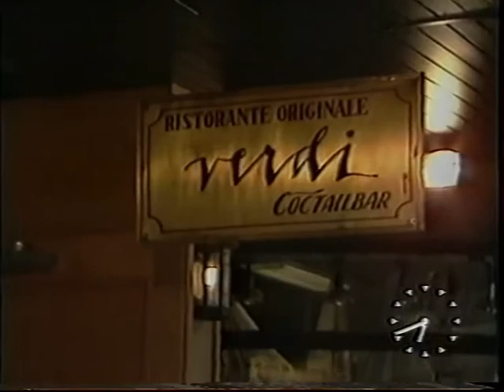May 1987 - UEFA Cup Final 1st Leg Preview - News Report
TVAM's Gary Champion follows Dundee United's build up to the 1st Leg of the UEFA Cup Final in Gothenburg, talking with Maurice Malpas and United fan Fitz Williams.